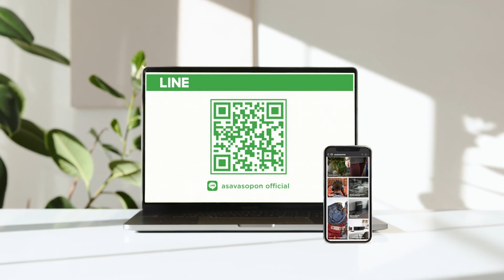ย้อนอดีตนักเล่นวัยเก๋า เล่นแผ่นเสียงยังงัยทำไมไม่เหมือนยุคนี้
...เล่าไปเรื่อย ย้อนความสุขกับการเล่นแผ่นเสียง + อัดเทปสมัยก่อนเก่า